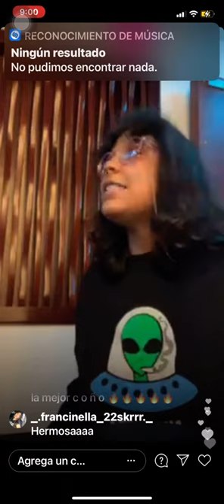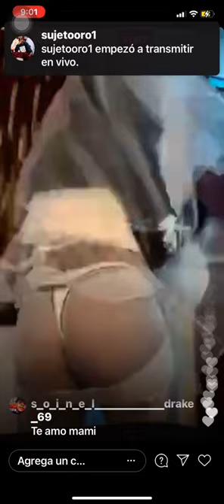TOKISHA - Hoy no me voy acostar (slow version; Instagram live)